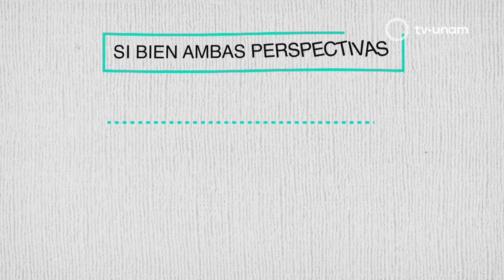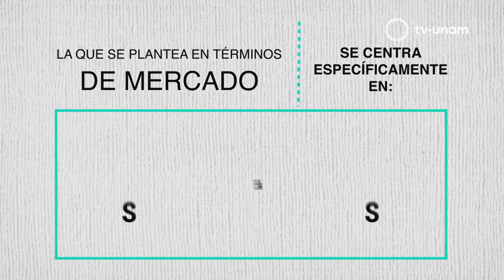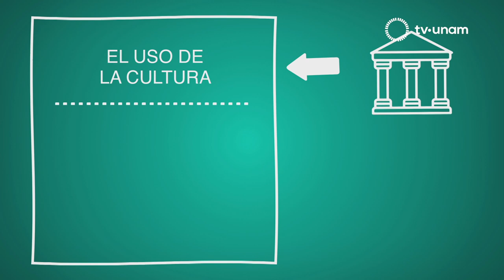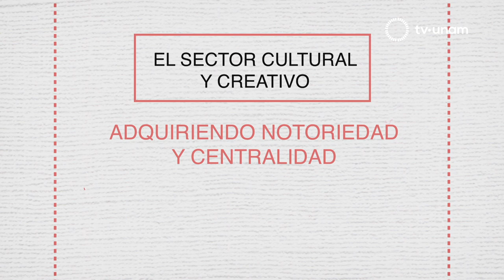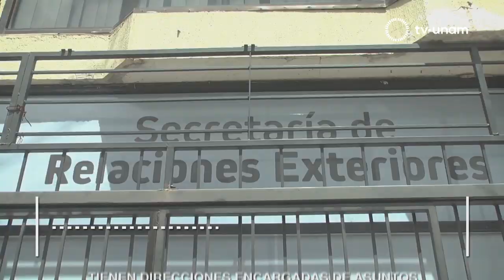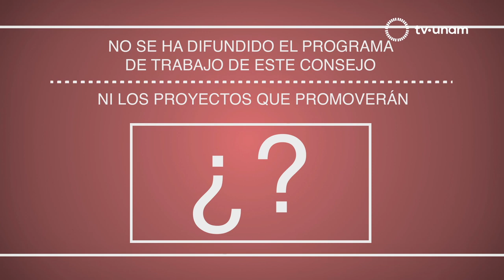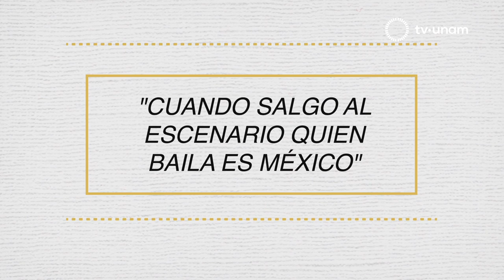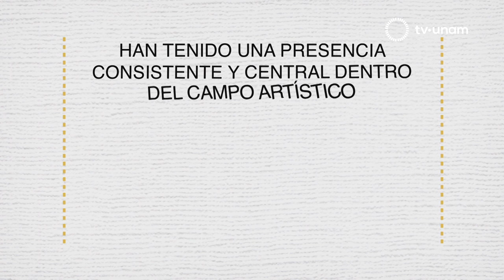¿Quién promueve la internacionalización de la cultura? Observatorio Cultural.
En México para que los artistas logren promover sus productos culturales o difundir el arte que producen, es indispensable que además de ser autogestivos, cuenten con espacios para exponer su trabajo. Un ejemplo es el cine, a través de distintos festivales, los cineastas logran internacionalizar su trabajo, sin embargo, se requiere apoyo económico del gobierno para  llevar acabo este tipo de eventos. ¿Podríamos imaginar un panorama en el que no existan festivales, ferias, bienales y otros eventos culturales? En esta edición especial de Observatorio Cultural Mariana Stavenhagen, guionista y escritora conversa con Mónica Lozano, productora y presidenta de la Academia Mexicana de Artes y Ciencias Cinematográficas, Camilo Lara, músico y productor y Pedro Reyes, artista visual sobre la necesidad de adoptar políticas estratégicas que permitan una mejor articulación del gobierno con el sector cultural tanto a nivel nacional como internacional.